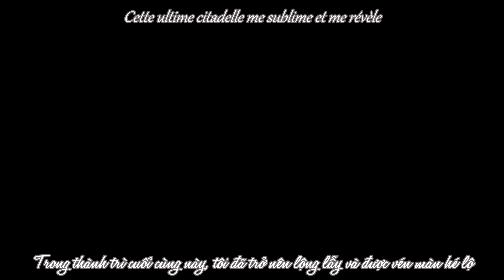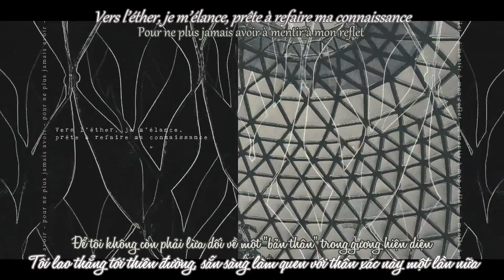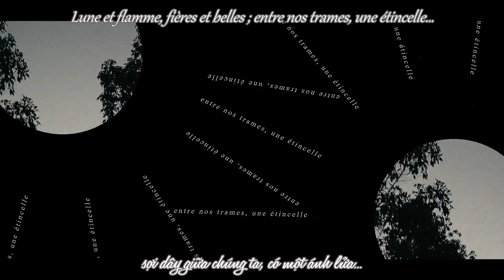【VIETSUB+LYRICS】Belle de Nuit - Kurokotei feat. AKA [Team lovelyrad.io] (Rank No.19)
Vui lòng góp ý quyết liệt vào ạ, mình dịch tiếng Pháp bằng đống từ vựng tiếng Anh với Latin ít ỏi của mình nên có thể sẽ có sai sói

► CREDIT ◄

► INFORMATION ◄